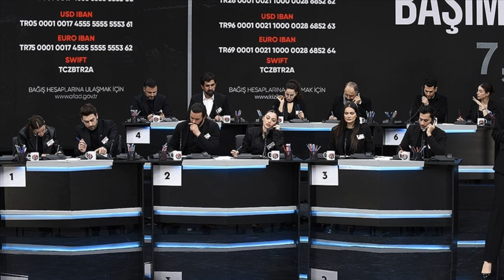Amargas noticias de Kıvanç Tatlıtuğ...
Kıvanç Tatlıtuğ se ha destacado recientemente con su apoyo a las víctimas del terremoto. En los últimos días, muchas áreas afectadas por el terremoto, iniciado por Tatlıtuğ y   Con la campaña de ayuda que apoyó, se entregaron decenas de miles de paquetes de ayuda a las víctimas del terremoto.
Tatlıtuğ continúa trabajando activamente para reducir las quejas de las víctimas del terremoto.
Tatlıtuğ es una de las principales celebridades en este sentido. Con su apoyo a las víctimas del terremoto, Kıvanç Tatlıtuğ se ha convertido en un icono muy querido y respetado que ayuda a la gente de nuestro país. Sin embargo, está entre las noticias que el guapo actor se encuentra bastante cansado y afectado psicológicamente en este proceso. Las últimas noticias de salud nos han entristecido a todos.